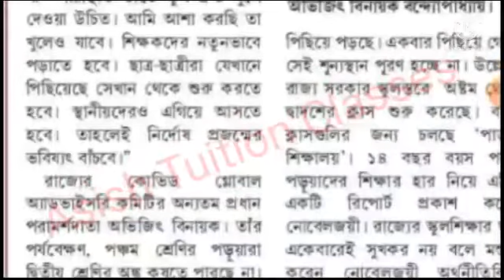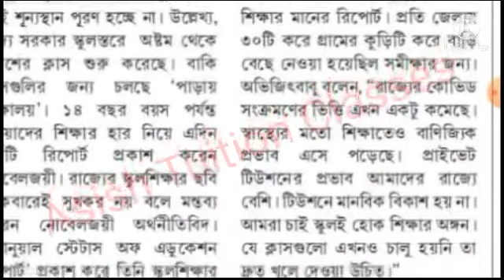WB Primary School : ছোটোদের স্কুল খুলুক : মত নোবেল জয়ী অর্থনীতিবিদ অভিজিতের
WB Primary School : ছোটোদের স্কুল খুলুক : মত নোবেল জয়ী অর্থনীতিবিদ অভিজিতের ‎@Ram Dawn